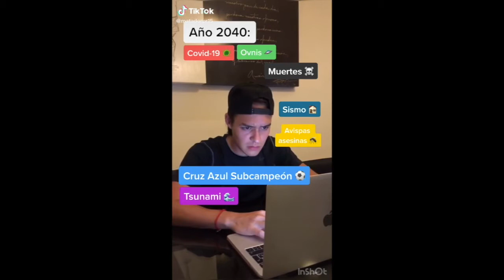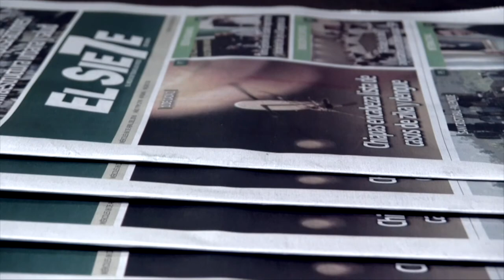¿Quién es el Impostor? Among Us | Desde Casa con Ana Paola E3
Desde Fornite hasta Among Us, en su tercer episodio, Ana Paola hace un breve recorrido de las tendencias que han ayudado (de alguna manera) a "sobrellevar" emocionalmente el confinamiento, durante la pandemia de COVID-19